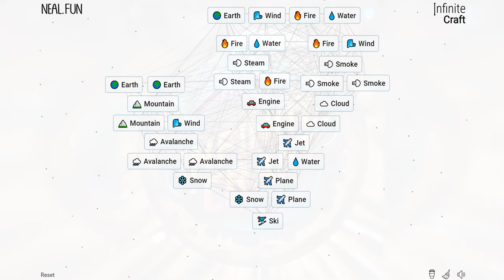Infinite Craft | FULL RECIPE 34 | Ski | SKIBIDI TOILET RECIPE (Part 1)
DISCOVER NEW RECIPES WITH US ON InfiniteCraftYT! Today we begin a long awaited video, the Skibidi Toilet Recipe, this is "Ski" part 1 of 8. Keep in mind, other various combinations may create a recipe for these same results. @InfiniteCraftYT

🎉 Join our Infinite Craft YouTube community (ICYT).
📨 Share your recipes with us in the comments!
📩 Request recipes you are interested in creating.
(We're currently looking for admins and expert discord server builders)

GAME DESCRIPTION
Infinite Craft is a sandbox browser game developed by Neal Agarwal. Originally released on January 31st, 2024. In the game, the player starts with four elements, earth, wind, fire, and water and combines them into new objects, people, or concepts.

The best game of 2024 is Infinite Craft, do you disagree? let us know! Cheers

Any questions about the music? ask in the comments.